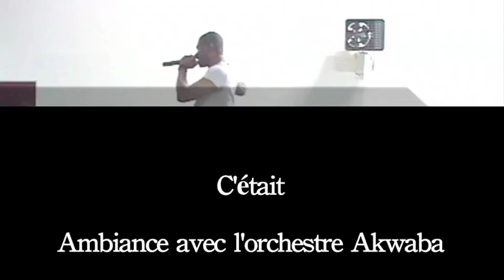Zouglou Feeling 9 - Ambiance avec l'orchestre Akwaba